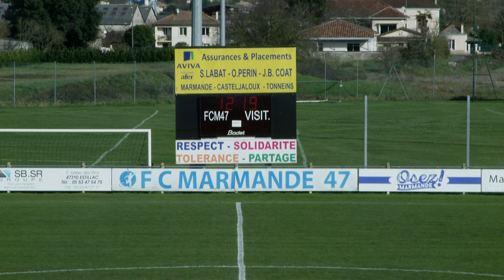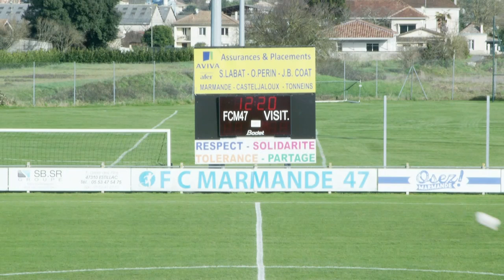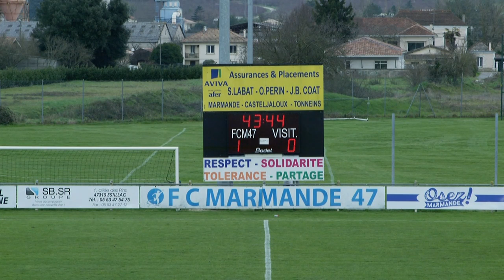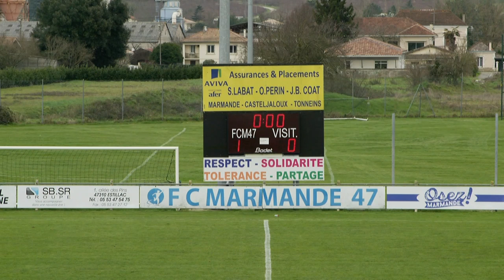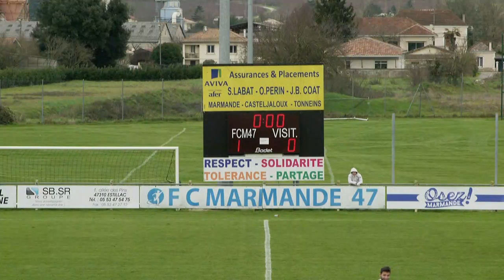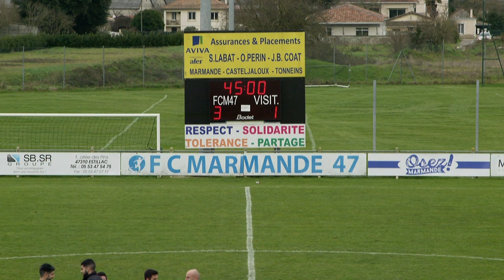Bordeaux XI v Brentford B - FULL MATCH (LIVE)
📝 TEAM NEWS: Here’s how BrentfordB line up in France...

Shepperd, Tsaroulla, Yearwood, Koutsimouka, O’Connor, Adams, Zamburek, Majka, Tue Jensen, Titov, Oksanen

Subs: Trialist, Mitchell, Carre, Mogensen, Read